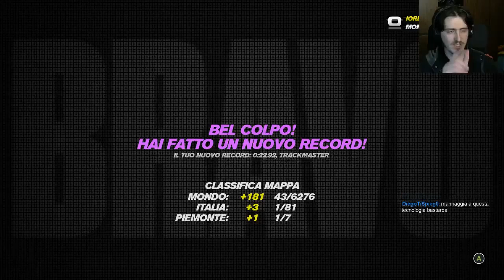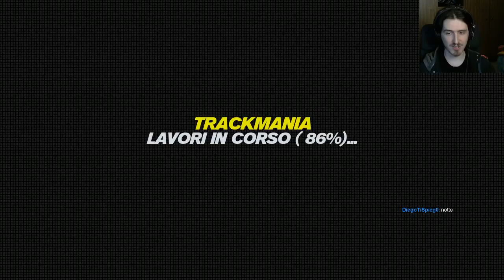Si sbloccano piste e si rompono record!!!! (2/2)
Seconda parte della prima serata del day one di TrackMania Turbo -- Watch live